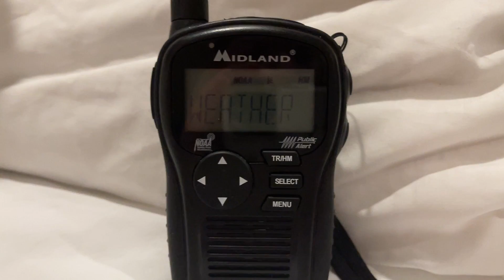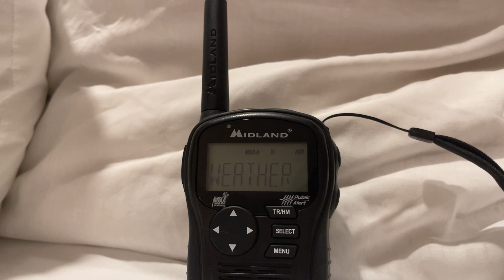(12/26/22) WWF64 Broadcast Cycle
WWF64
162.450 MHz
NWS San Francisco/Monterey, CA
McQueen's Ridge, San Jose, CA

Counties Served:
Alameda, CA, Contra Costa, CA, Marin, CA, Monterey, CA, San Francisco, CA, San Mateo, CA, Santa Cruz, CA, and Sonoma, CA

Waters Served (As A Whole):
Waters from Point Arena to Point Piedras Blancas westward out to 60NM including San Francisco Bay, San Pablo Bay, Suisun Bay, West Delta, and Monterey Bay

Taken at a hotel in Capitola during a roadtrip to Santa Cruz on December 26th, 2022.

0:00 Offshore Waters Forecast for Point Arena to Pigeon Point between 60 NM and 150 NM offshore

2:03 Offshore Waters Forecast for Pigeon Point to Point Piedras Blancas between 60 NM and 150 NM offshore

4:02 Coastal Waters Forecast for Coastal Waters from Point Reyes to Pigeon Point California out to 10 nm

6:33 Coastal Waters Forecast for Coastal Waters from Pigeon Point to Point Pinos CA out to 10 nm

8:55 Flood Watch (Continuation)

10:18 Flood Watch (Continuation)

11:39 Flood Watch (Continuation)

12:54 Station ID

13:38 Sunrise, Sunset, and Tidal Information for San Francisco Bay

14:22 Buoy Observations

16:31 Marine Weather Observations

16:56 Marine Weather Synopsis

17:37 Marine Forecast for San Pablo Bay, Suisun Bay, the West Delta, and the San Francisco Bay north of the Bay Bridge

18:58 Marine Forecast for Monterey Bay

21:11 Coastal Waters Forecast for Coastal Waters from Point Arena to Point Reyes California out to 10 nm

23:45 Coastal Waters Forecast for Waters from Point Arena to Point Reyes CA from 10 to 60 nm

26:20 CUTOFF